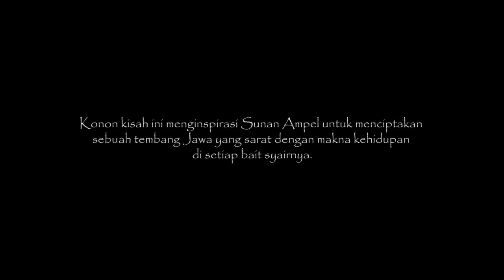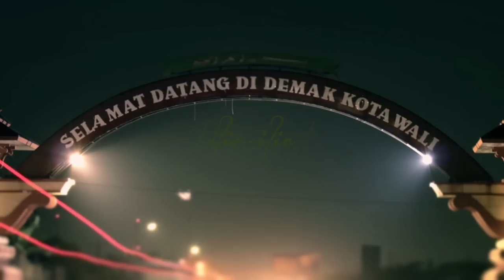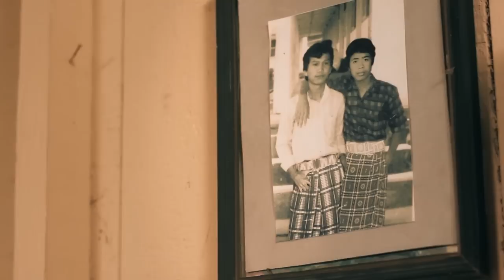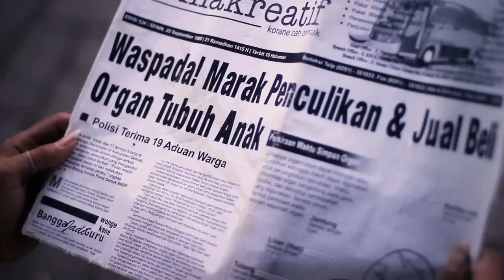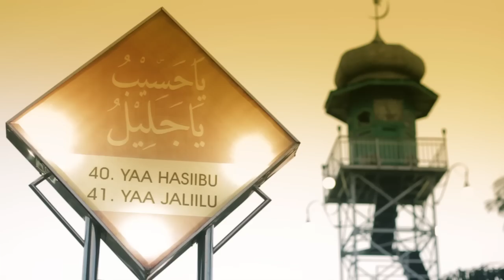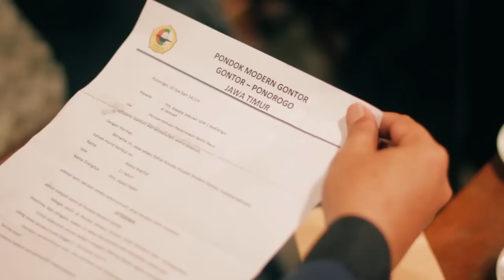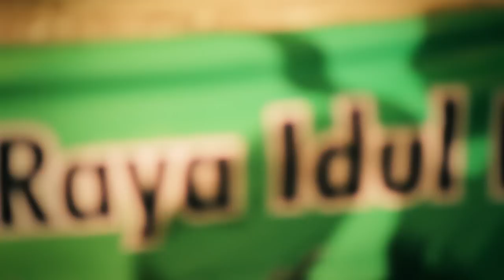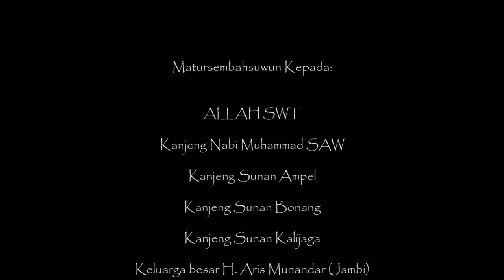ILIR-ILIR THE MOVIE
Sebuah film tentang perjuangan hidup dua anak yang tinggal di Kota Demak, hasil intrepetasi syair/lirik  tembang jawa "ILIR-ILIR". Tembang yang di populerkan oleh Sunan Kalijaga pada masa awal penyebaran Islam di Nusantara khususnya Pulau jawa.  Tembang yang penuh dengan petuah/ajaran kehidupan di dalamnya.

Seluruh setting dan peran di film ini menggunakan 100% lokasi dan talenta baru di kota demak. Dengan tujuan mengangkat seluruh potensi yang belum "terlihat" di Kota Demak .
"Kota" yang dulu Besar dan Melegenda.

Diproduksi oleh Sarangide production.